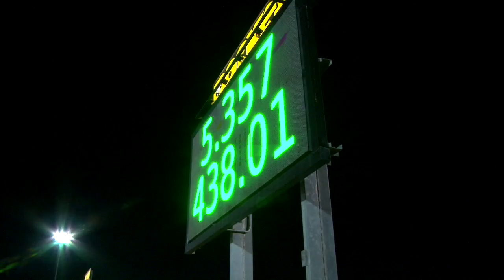2020-21 Drag Racing Season Review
What a season it was, the 2020-21 Drag Racing season at Perth Motorplex.